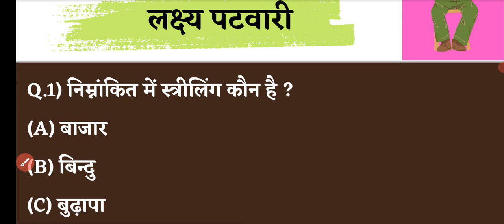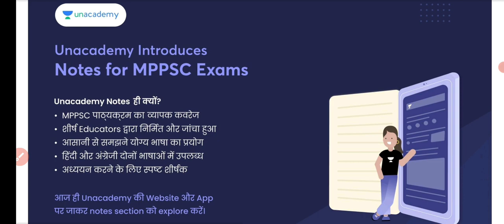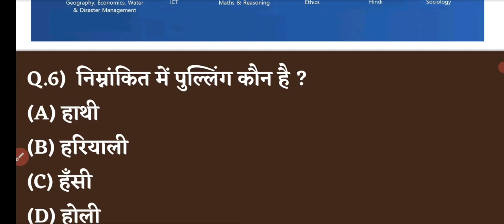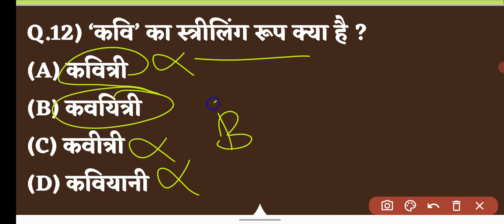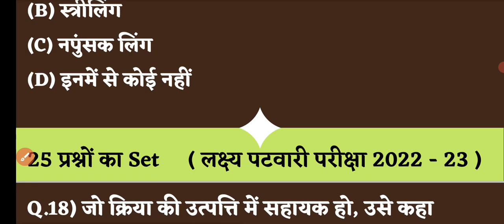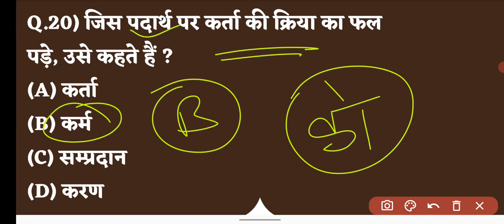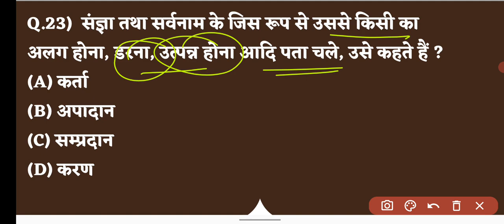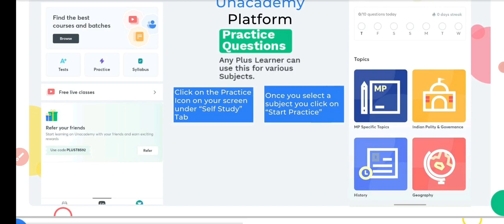Mp Patwari 2023 || General Hindi ( समान्य हिन्दी ) || Set - 5 || MCQs Series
Mp Patwari 2023 || General Hindi ( समान्य हिन्दी ) || Set - 4 || MCQs Series @GAUTAMONLINESTUDY

हैलो शिक्षार्थी,

समय आ चुका है एक धमाकेदार सेलिब्रेशन का!

करिए अपने साल की शुरुआत, अपने Unacademy *MPPSC, MPPEB & VYAPAM सब्सक्रिप्शन पर *23% की छूट* के साथ। आएं अपने सपनों के और भी करीब, शीर्ष शिक्षकों द्वारा Live Classes, वीडियो लेक्चर, टेस्ट सीरीज, डिजिटल और प्रिंटेड नोट्स, अभ्यास प्रश्न, शंका समाधान सत्र के साथ ! आइए इसे क्रैक करें !

*Important Batch Links,*

1. Batch for MPPSC Mains 2021-22 - Paper Wise Most Important Topics
- 5th January onwards

2. अनुदर्शन - MPPSC Foundation Batch for Prelims & Mains
- 22nd Dec onwards

3. Rapid Revision Batch for MPPEB & VYAPAM: Forest Guard/Jail Prahari/MP SI
- 16th Dec onwards

4. अनुदर्शन - MPPSC Foundation Batch for Prelims & Mains
- 15th Dec onwards

5. *Rapid Revision Batch for MPPSC Prelims 2022-23
- 8th Dec onward

Follow Me @GAUTAMONLINESTUDY

💥 *खुद जुड़िये एवं अपने दोस्तों को भी जोड़िये